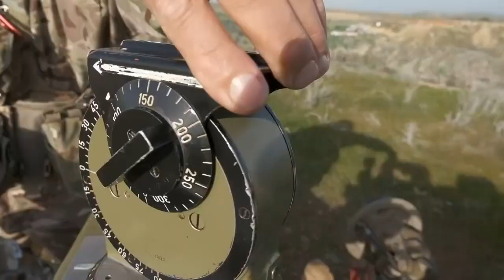Στ. Καραβίδας: Απελευθέρωση η μόνη λύση (31/08/2022)